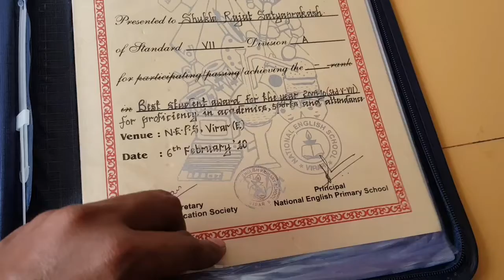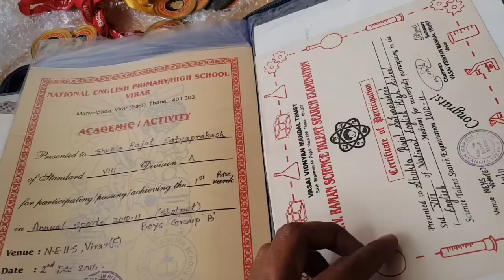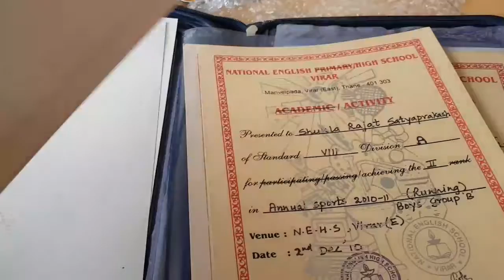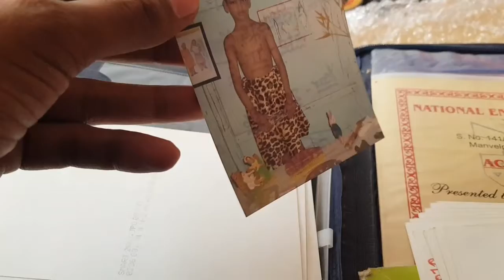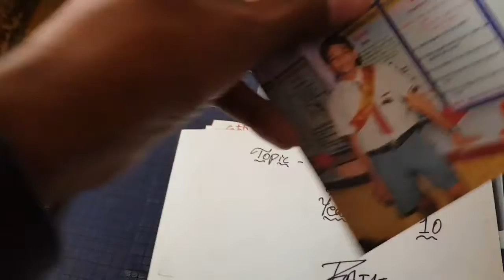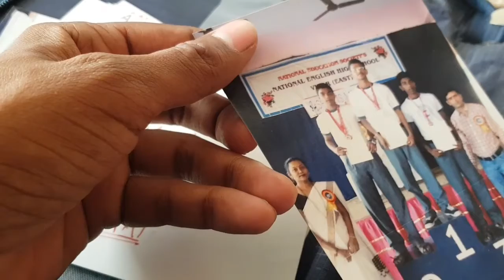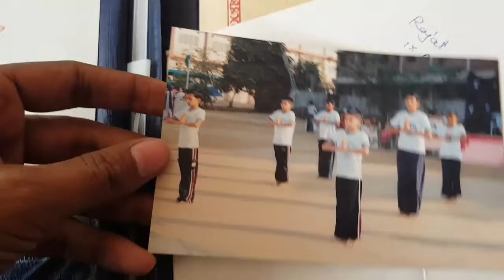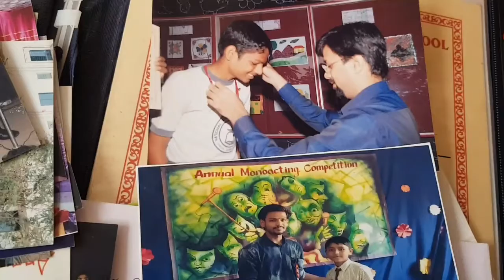School time memories | Competitions, medals, certificates and trophies | Journalist Rajat Shukla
I am currently in Rishikesh, Uttarakhand.
I am continuously travelling since 4th of January 2021. Before that I have been exploring various forts and mountains of Maharashtra by cycling and Hitchhiking.

Travelling across:
Mumbai- Kolkata- Darjeeling- Thakurganj- Nepal ( Covered almost half Nepal in 20 days)- Ayodhya- Lucknow- Kanpur- Jhansi- Vadodara- Surat- Mumbai- Kalyan- Palghar- Thane- Surat- Faridabad (Haryana)- New Delhi- Haridwar- Rishikesh

Will be covering whole India mostly till the end of this year and will further begin my world tour.

*Transportation*- I purely and purely ( 100 % rely on Hitchhiking ( Lifts and approx 10-20kms of walking everyday )

*Accommodation*- I recently bought a camping tent and before that I used to use my mat and blanket. I also try for homestays which usually doesn't happen much. Alot of Ashrams and religious places are of a great help for shade.

*Food*- I find Ashrams, gurudwaras or will also try other religious places (they are open for everybody), many a times, my hosts also offers me food and that also adds becomes a great help. 99% times, I use these jugaads for food, its just 1% time that I have to spend from my own pocket.

I am travelling and will be travelling each and every state of India till 2021 end and would further visit each and every country of the world. I won't stop or settle before finishing my world tour.

Rajat Shukla.
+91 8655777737